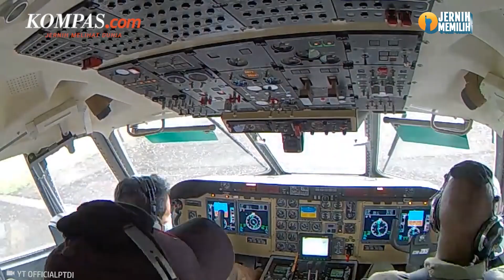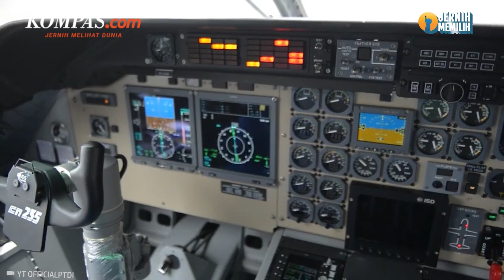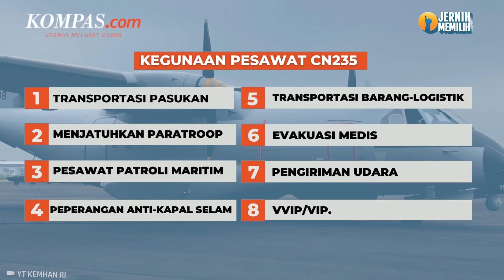Prabowo Bilang Laris Manis, Ini Spesifikasi CN 235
TNI Angkatan Udara memiliki pesawat CN235-200 buatan PT Dirgantara Indonesia. CN235-220 adalah pesawat intai berteknologi canggih yang berkemampuan terbang rendah. Adanya pesawat CN235-220 di TNI AU digunakan untuk pelaksanaan patroli maritim wilayah udara Indonesia.

Pesawat CN235-220 juga digunakan untuk pengawasan dan pengamanan Zona Ekonomi Eksklusif (ZEE) dan jalur lintas laut damai di wilayah Indonesia. CN235-220 dengan kemampuan penuh dapat bertahan lebih dari 11 jam, sementara time on station di radius 200 NM lebih dari 9 jam.

Penulis: Dandy Bayu Bramasta
Penulis Naskah: Arini Kusuma Jati
Narator: Arini Kusuma Jati
Video Editor: Tri Febrianto Gunawan
Produser: Deta Putri Setyanto